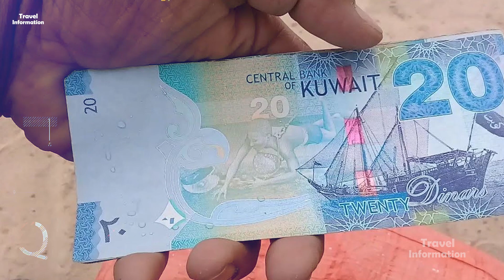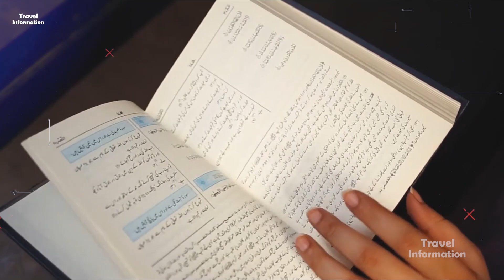एकलौता कंगाल इस्लामिक देश ? Amazing Facts About Bahrain | Bahrain Tour Guide in Hindi.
*About this Video:

ExploreBahrain
BahrainTourism
DiscoverManama
GulfGetaway
IslandAdventure
CulturalHeritage
ModernBahrain
HistoricalWonders
Arabian Hospitality
SouqShopping
DesertExploration
BeachBliss
IslandLife
TravelBahrain
GulfEscapes
ManamaNights
BahrainiCuisine
TouristAttractions
GulfCulture
PearlOfTheGulf